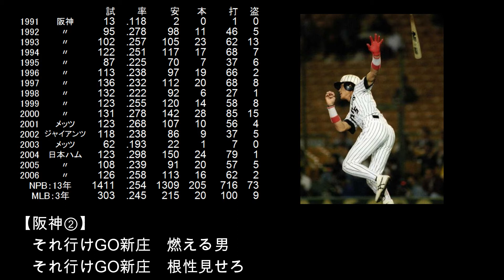【選手別応援歌】新庄 剛志(SHINJO) [2球団]（阪神タイガース～北海道日本ハムファイターズ）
【歌詞】
[阪神①]
鍛えた腕(かいな)に　ほとばしる汗が　キラリと輝く　新庄剛志
[阪神②]
それ行けGO新庄　燃える男　それ行けGO新庄　根性見せろ
[日本ハム]
メジャーで鍛えた技と　熱き鼓動を　打ち鳴らして燃えろ新庄　北の大地の星となれ

球界のスターももう47歳。
しかし2019年11月、突如現役復帰を宣言！
残念ながらプロ復帰は叶わなかったが、新天地での新たな活躍に期待！

【選手情報】
しんじょう つよし
右投右打　外野手
1972年1月28日　長崎県対馬市出身
西日本短期大学附属高等学校～～阪神タイガース～ニューヨークメッツ～サンフランシスコジャイアンツ～ニューヨークメッツ～北海道日本ハムファイターズ〜[監督]北海道日本ハムファイターズ
1989年ドラフト5位

【タイトル(NPB)】
ベストナイン(3回)：
　1993年、2000年、2004年
　1993年、1994年、1996年～2000年、2004年～2006年